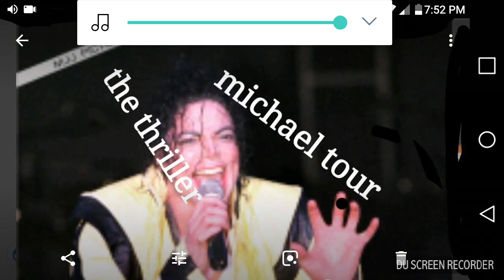Michael jackson Michael tour thriller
Next song monster
This is fanmade
Pic by me
I will do most tomorrow